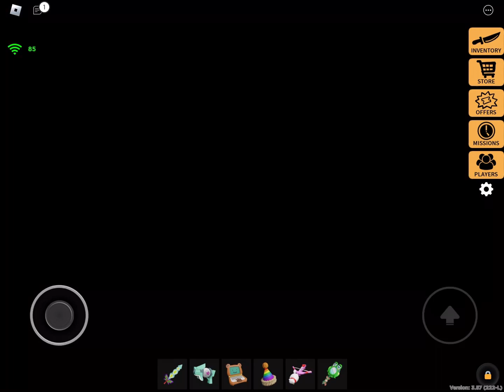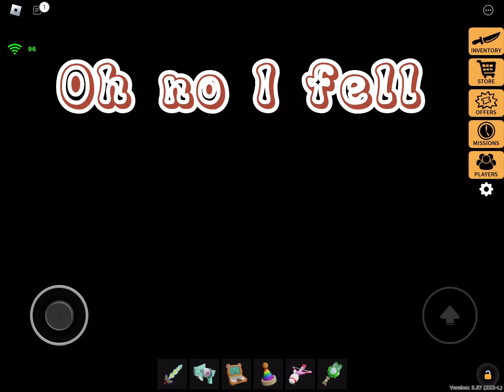Playing MURDER PARTY in ROBLOX!!🧸✨❤️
I’m going to play the game murder party in roblox! A fun game where you just try to win! join the packet fam to finish the obby!!!✨🧸✨